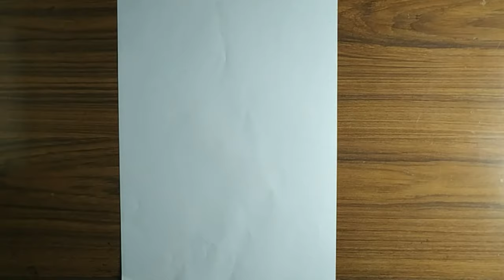||Sunflower drawing||very easy||oil pastel||step by step||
Hello guys...😊,
Hope you are safe at you home in this critical lockdown, here comes my new video of sunflower drawing this video shoe hoe to draw a sunflower view using oil pastle and following simple step show in this video.For the leaner it is very simple and easy to draw using oil pastles.one can also get a trick and skills use oil pastel.

10b pencils

Oil pastles

My mobile